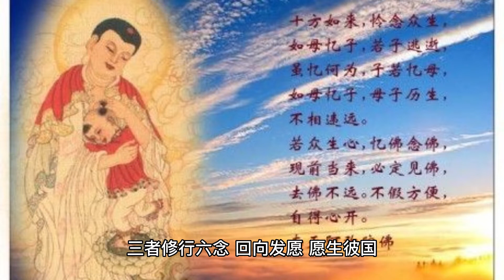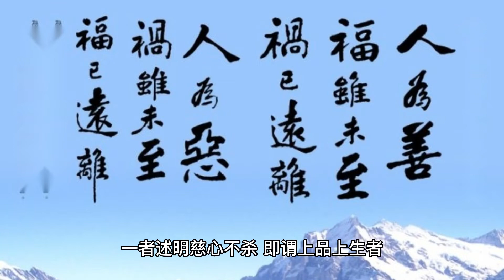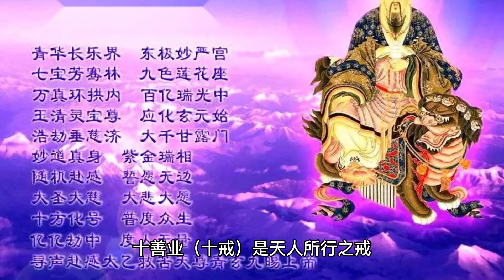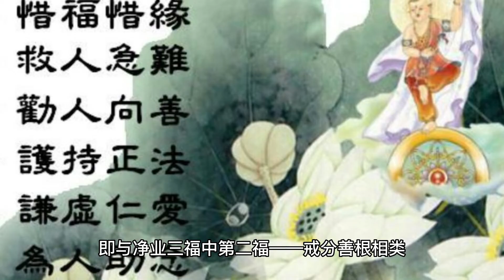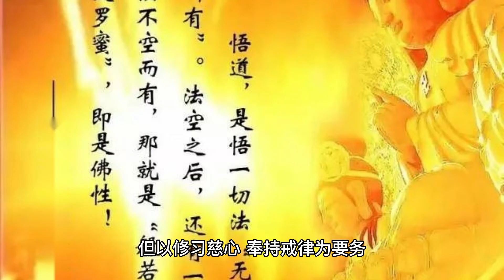【人间修行录】具此功德，一日乃至七日，即得往生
经文：复有三种众生，当得往生。何等为三。一者慈心不杀，具诸戒行。二者读诵大乘方等经典。三者修行六念。回向发愿，愿生彼国。具此功德，一日乃至七日，即得往生。
此段经文正面阐明简别上品上生者的根机，指出堪能奉持相应道法，依佛教言修行者，方可成就上品上生。
从“何等为三”下至“六念”以来，正面阐明受持教法的不同，即有三重法义。一者述明慈心不杀，即谓上品上生者，当宅心仁慈，不造杀害众生的恶业。然杀业有多种形式，或有口业指使他人杀，或有自己亲手杀，或有心谋杀。言口杀者，即是以口业处分决断，许可教敕他人去杀生，名为口杀。言身杀者，即是自己运动身体或手等四肢，名为身杀。言心杀者，谓思念，筹划，计较杀的方法等，名为心杀。若论杀业，不仅仅局限于人类，即杀害胎卵湿化四生的各类生命，皆招致杀生的罪业，障碍往生净土。
是故，但于一切生命（含蜎飞蠕动类众生）起于慈心护生者，即是布施一切众生的寿命安乐，亦是最上胜妙戒。此句经文即符合前文所述净业三福的第一福——人天福中第三句“慈心不杀”。此不杀生中，含摄止、行二种善业。自己不杀生，即名为止善。教导他人不杀生，即名为行善。自己与他人初断杀业名止善，毕竟永除杀业，名行善。虽有止善与行善二种善义，总结成就慈心护念一切众生。
言“具诸戒行”者，若约人、天二乘的根器而论，三皈五戒为人道众生所行之戒，十善业（十戒）是天人所行之戒，出家僧众之具足戒乃二乘行人所持之戒。以上三种，总名小戒。若约发菩提心，修持菩萨大行而论，即名菩萨戒，乃有三聚净戒（断恶、行善与饶益众生三种）与十无尽戒（《梵网经》具述十重四十八轻）。此菩萨戒若以往生位次而论，正与此上辈三品往生位次相应。或曰，若欲求上辈三品往生者，须受持菩萨戒。此正由行人先奉行三皈五戒，由小乘戒法自然转入大乘戒法，即与净业三福中第二福——戒分善根相类。
述明“读诵大乘”者，表明净业行人因过去世的性习不同，致使现在世对修法的好乐各有不同。上文所述的净业行人，但以修习慈心、奉持戒律为要务。此第二类净业行人，唯将读诵大乘经典为好乐。然戒律即能护持五乘（人、天、声闻、缘觉、菩萨）、三佛（法、报、化三身佛）之根机，而大乘法即可熏陶成就三贤（十住、十行、十回向）、十地菩萨六度万行之智慧。这二者若以德用来比较，一重戒行，一重慧解，各有一能，悉皆胜妙，皆可以此导入大涅槃城。此句经文即符合净业三福之第三——大乘福中第三句所云“读诵大乘”。